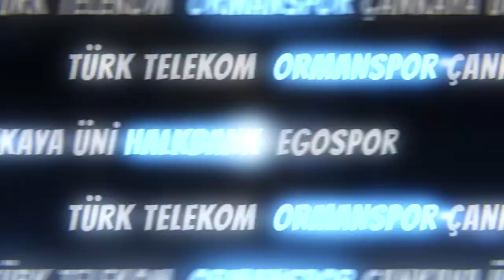METE GAZOZ: “ŞAMPİYONLUK TARİFİ OLACAK BİR DUYGU DEĞİL”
Tokyo Olimpiyat Oyunları’nda klasik yay bireysel kategorisinde şampiyon olan Mete Gazoz, başarısı ile ilgili duygularını dile getirdi.